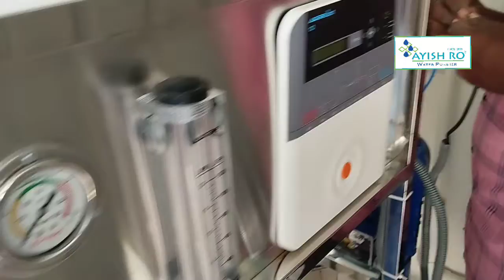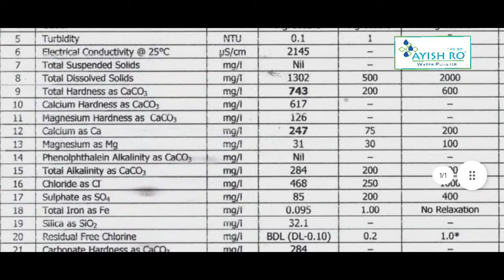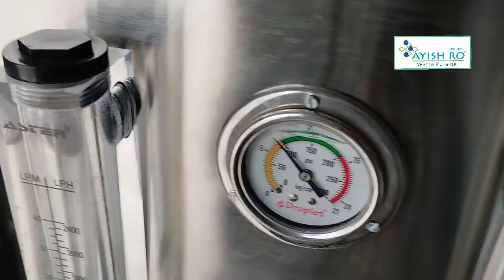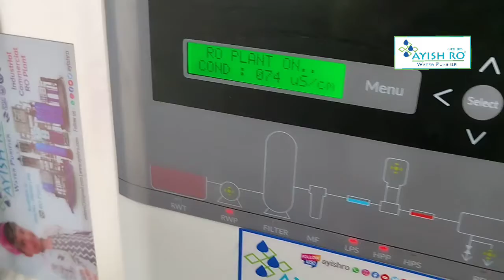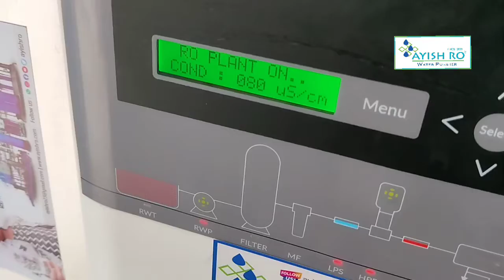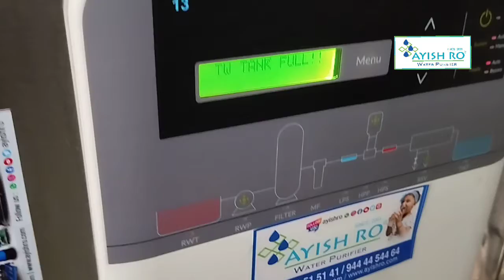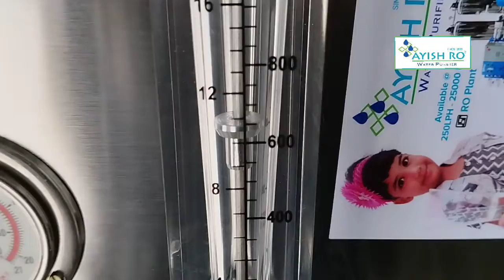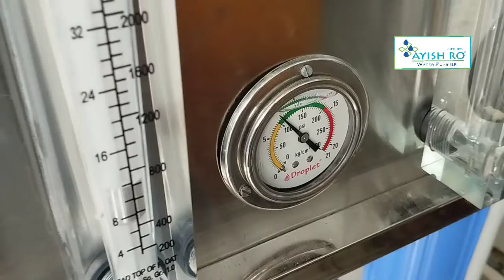500lph ro plant installation tamil | 500lph ro plant working process explanation | water solution